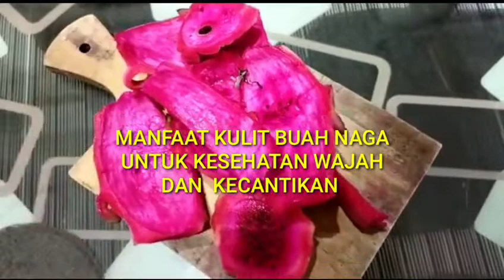Manfaat Kulit Buah Naga Untuk Kecantikan Kulit Wajah